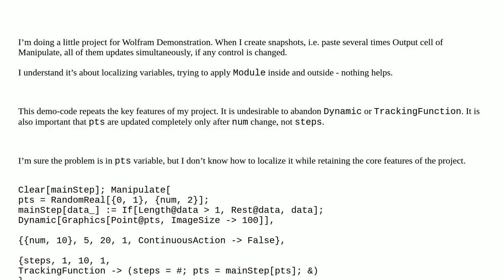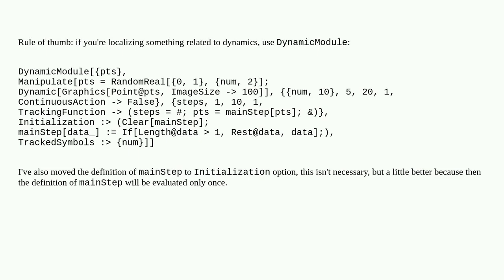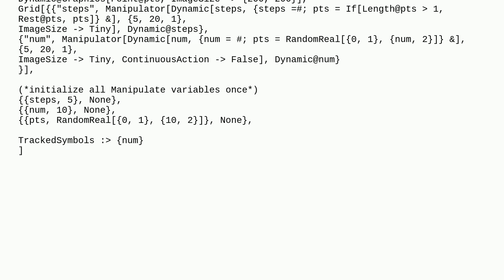9c7cd504 8106 44a1 a7d1 a303ac03f5e3